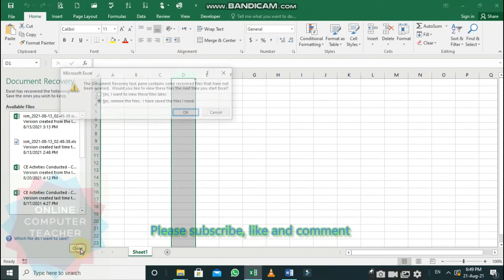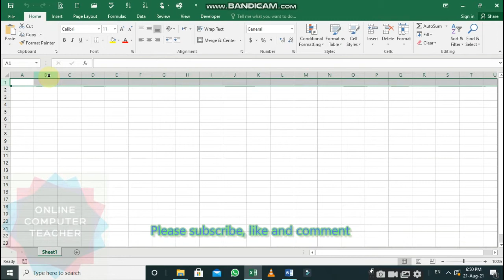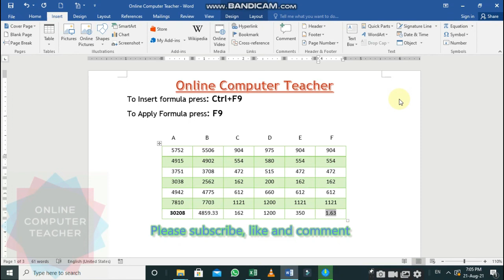ٖFormulas in MS Word 2016 Hindi/Urdu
Hi guys this video will make you excited, as today we learn ho to apply formulas in MS word, in general we use ms excel for formulas, but here i will let you know that you can also apply different formulas in ms word. hopefully you will enjoy this video. please don't forget to like my videos and share with others. and if you are new on my Channel please subscribe my channel and press bell icon for future's videos notifications. Online Computer Teacher